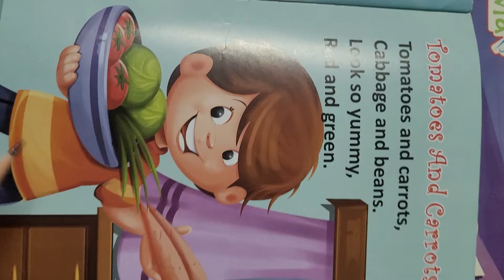class H.kg English poem February month